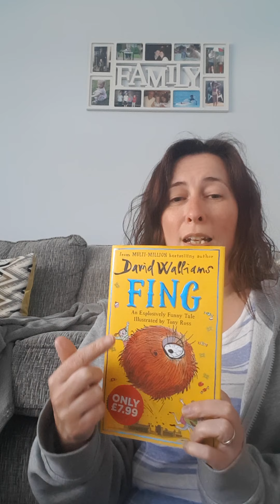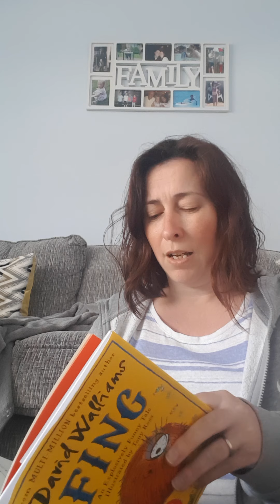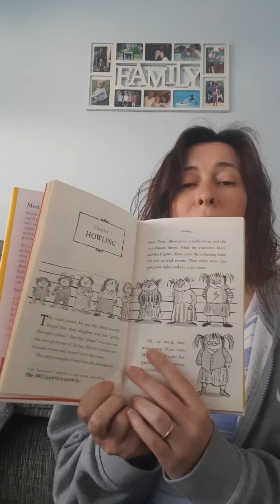Y4 Fing by Mrs Barlow